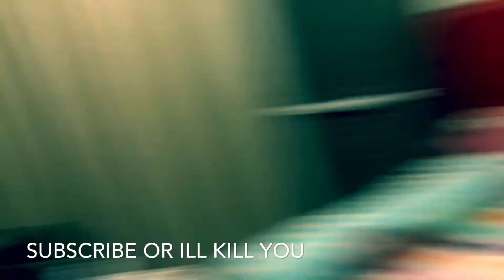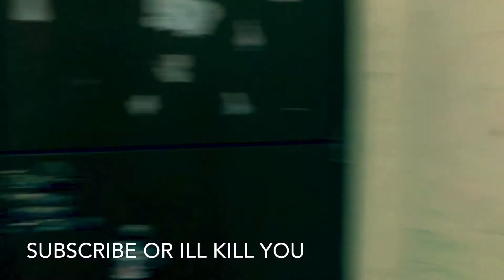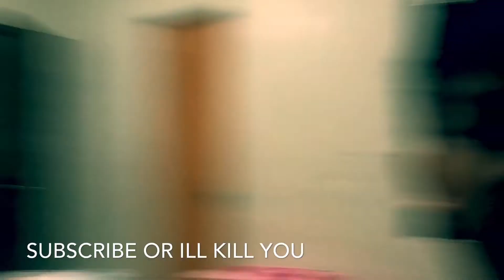Andrei and yana